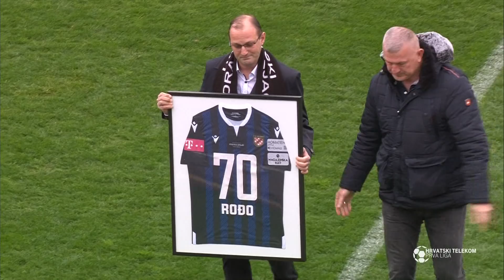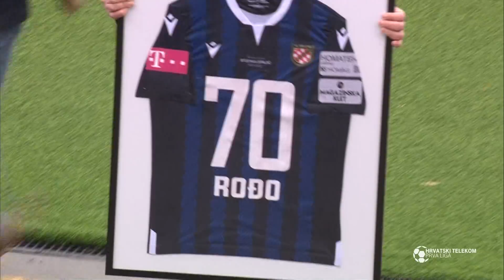HR. DRAGOVOLJAC vs LOKOMOTIVA 1:1 (30.kolo, HT Prva liga 21/22)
U dvoboju 30. kola HT Prve lige nije bilo pobjednika u susretu Hrvatskog dragovoljca i Lokomotive (1:1). Nakon četiri međusobna susreta ove sezone, Lokomotiva je dva puta slavila, dok su dvije utakmice završavale remijem.

Kao i ranije u sezoni, kada su igrale ove dvije momčadi, oba su se sastava postavila otvoreno. Nizale su se šanse na obje strane, a do vodstva je došao Hrvatski dragovoljac. Nakon pogreške gostujućeg vratara Nevistića, u 25. minuti je Perić zabio za 1:0.

U nastavku utakmice Lokomotiva je potpuno dominirala, a najopasniji je po domaća vrata bio Aliyu. No, u tom razdoblju utakmice iznad svih je bio vratar Hrvatskog dragovoljca Šubarić koji je sjajnim obranama čuvao prednost domaćina.

Šubarić je bio nesavladiv sve do 82. minute kada je Marić ipak zatresao domaću mrežu i postavio konačnih 1:1. I do kraja utakmice je Lokomotiva bila bolja, ali nije uspjela izvesti potpuni preokret.

HT Prva liga, 30. kolo: Hrvatski dragovoljac - Lokomotiva 1:1 (Perić 25./Marić 82.)